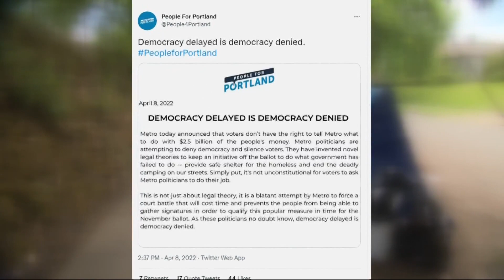Lobbying group People for Portland files new homeless tax ballot measure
People for Portland's proposed ballot measure would let voters decide how money is spent on homeless services. The initial measure was denied by Metro.